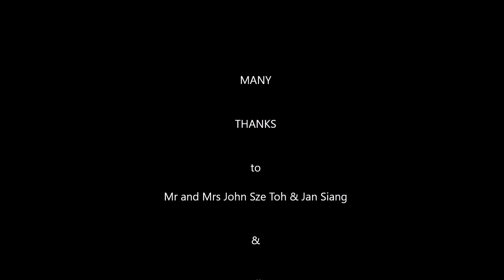Running Hour SG. Appreciation BBQ for Guides & Volunteers East Coast Park Singapore. Sept 16, 2023.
Our motto: RUN TO BOND. RUN SO OTHERS CAN. As 2023 drew to a close, we give thanks to our volunteers and guides. To this end, we organised a BBQ at the beach in SG. (To find out more, go to runninghour dot com) The inclusive running club was formed on 18th April 2009 by a group of fitness enthusiasts. Every Saturday morning, they act as running guides to special needs members who are intellectually challenged. The members are mainly students and ex-students of Association for Persons with Special Needs (APSN). On 9th June 2012, a group of visually challenged runners joined Runninghour. Runninghour became a Co-operative on 16th May 2014.